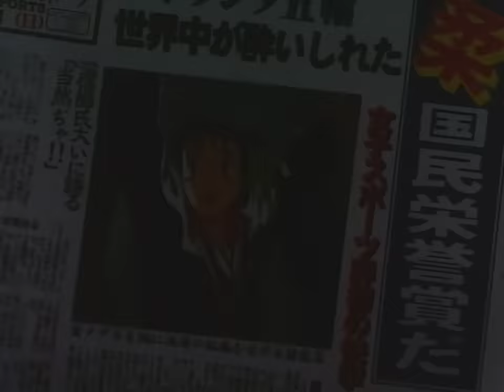【柔道】 猪熊柔 一本勝ち集【YAWARA!】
つよい・・・つよすぎるぜ、ヤワラちゃん。対戦相手は次のとおり：佐々木→藤堂由貴→本阿弥さやか(1回目)→ベルッケンス→テレシコワ→クリスティン→山田香→フルシチョワ→本阿弥さやか(2回目)→伊東富士子→本阿弥さやか(３回目)→マルソー→ジョディ